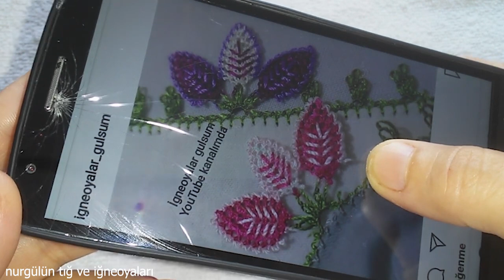TIĞ OYASI İĞNEDEN TIĞAMI TIĞDAN İĞNEYEMİ HİÇ FARKI YOK